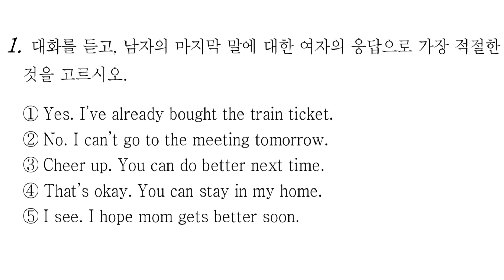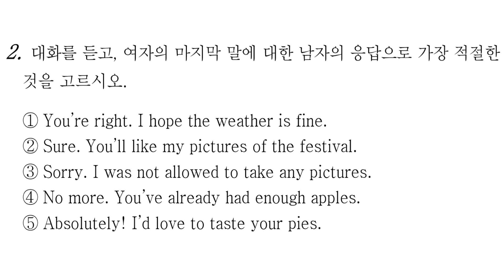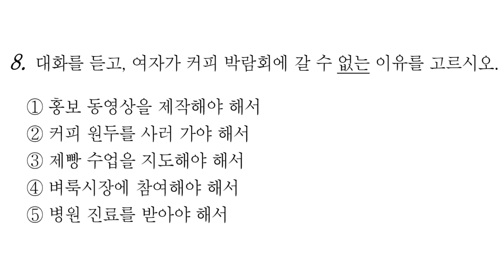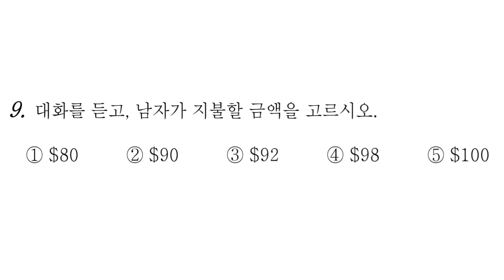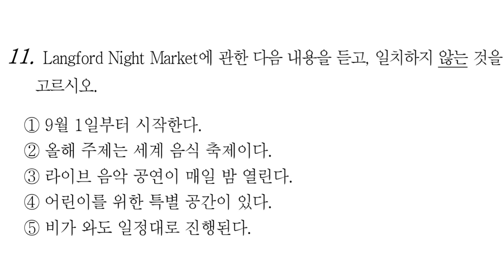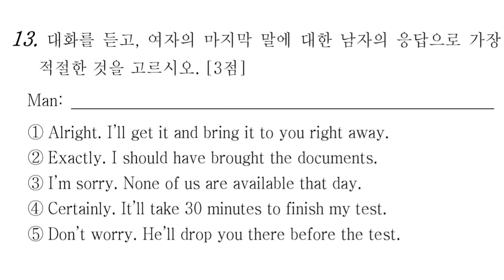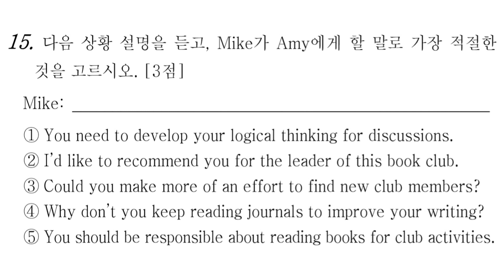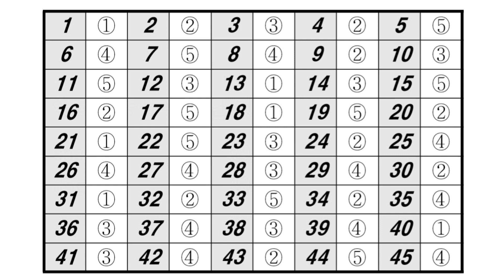2019년 11월 고2 모의고사 영어듣기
✌ 2019년 11월 20일 시행한 모의고사 고2 영어 듣기파일 입니다.

고2 모의고사 영어 9월 모의고사 영어 고2 영어 내신 대비

✍ 관련 자료 다운로드 제공 예정입니다.
(본문분석 필기, 빈칸 문단배열 어순 워크시트, 본문암기 MP3 파일)

2018 EBS 올림포스 독해의 기본 1 (완강: 분석 필기내용 풀이, 듣기파일 다운 제공)

2018  EBS 올림포스 독해의 기본 2 (완강: 분석 필기내용 풀이, 듣기파일 다운 제공)